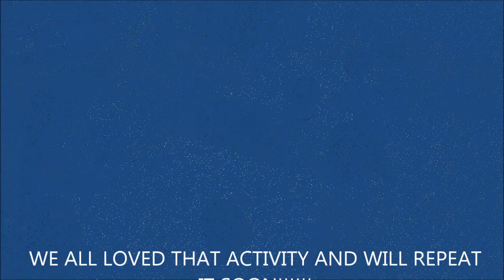Painting our emotions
Students from Escola Martinet show their emotions while listening to music painting. This activity connects with our Erasmus Plus Happens Project.